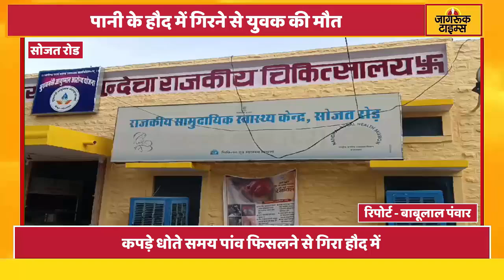Sojat Road : पानी के हौद में डूबने से युवक की मौत | Jagruk Times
राजस्थान के सोजत रोड के सर्वोदय नगर ओवरब्रिज के पास बुधवार को प्रमोद कुमार पुत्र सुरजा राम रेगर उम्र 40 वर्ष अपने घर पर पानी के होद के पास कपड़े धोते समय पांव फिसलने  से होद में गिर गया जिससे पानी मे डूबने से उसकी मौत हो गई। बता दे इसकी सूचना मिलने पर सोजत रोड थाना अधिकारी जबर सिंह राजपुरोहित मौके पर पहुँचे और शव को राजकीय चिकित्सालय की मोर्चरी में रखवाया। जिसके बाद शव का पोस्टमार्टम करवाकर शव परिजनों को सुपुर्द किया‌ गया।

रिपोर्ट: बाबूलाल पंवार